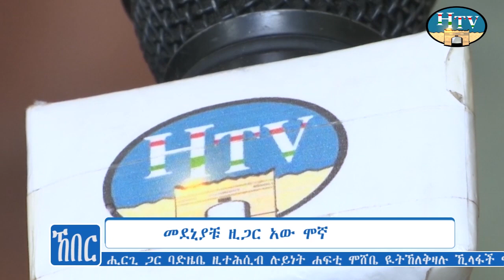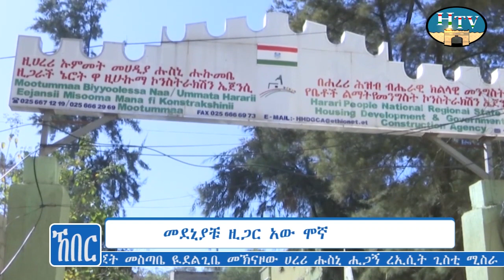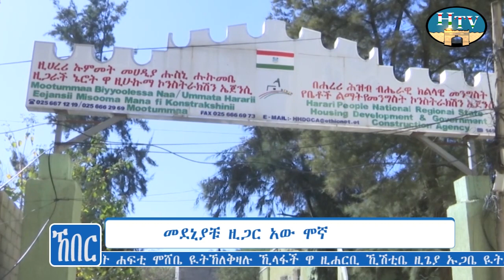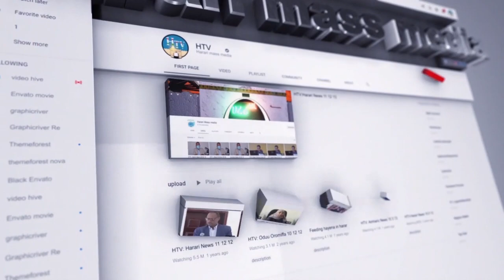HTV : Harari News 20 05 14